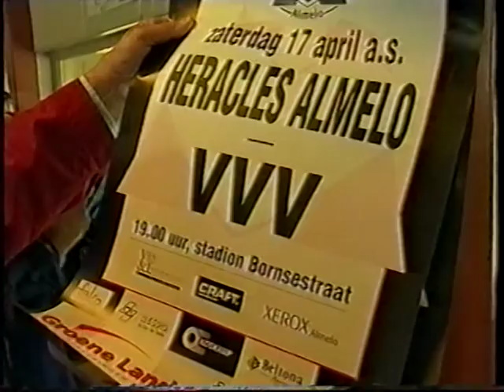HERACLES ALMELO AFSCHEID BORNSESTRAAT SC HERACLES'74 GROETEN VAN SMITTI ALMELO DEEL 3